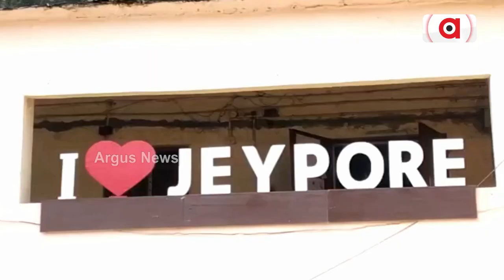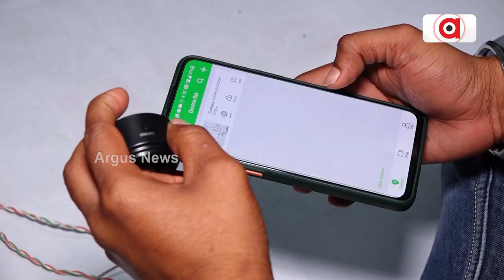Odia Youth's Invention To Save Children Who Fell Into Borwell, Accolades Praises